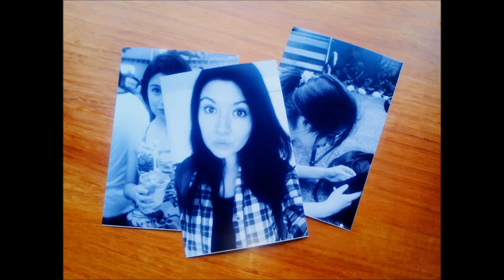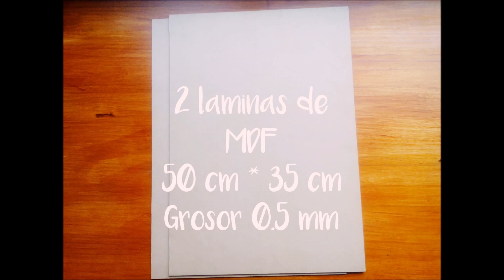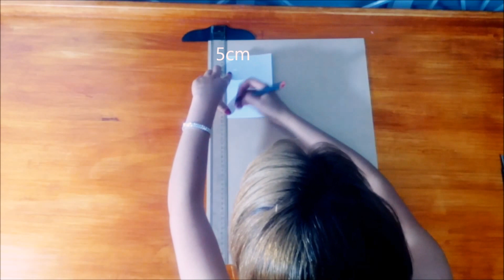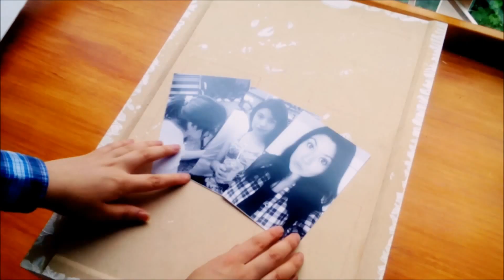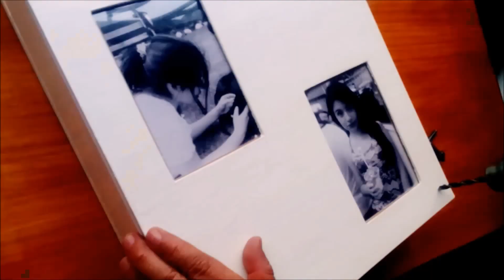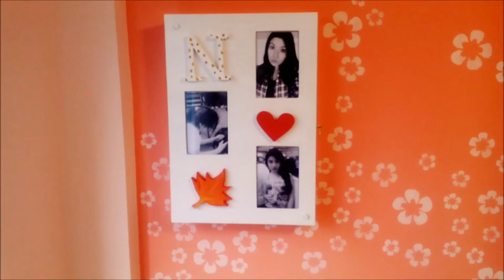Portaretrato organizador► Nanizel•♥•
Para que no te pierdas ningun video¡¡¡
Un abrazo y un beso inmenso ♥♥♥